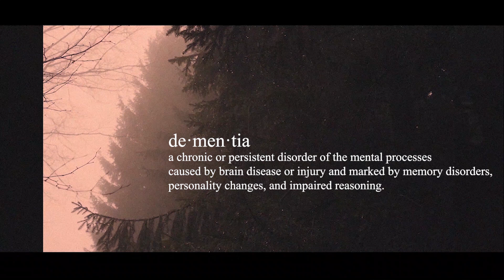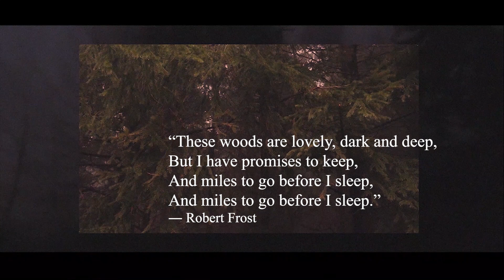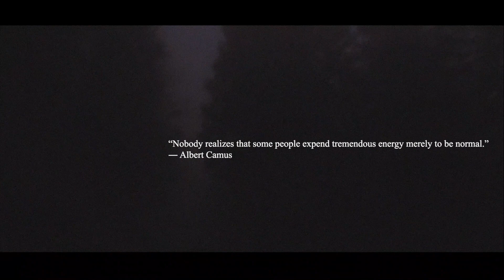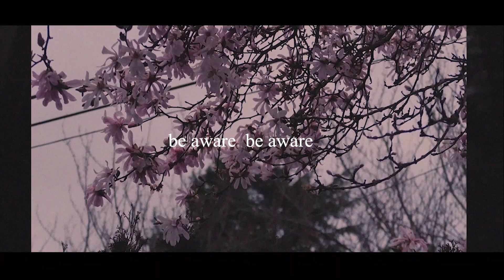rainy seattle & self-quarantine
sanırım deliriyoruz.
ve maydanoz.

rumithepurr

Bunun gibi birçok hesaba ulaşabilirsiniz. Emin olun ufacık yardımınız bile çok şey değiştirecektir. Yolladığınız yardımı gördüğünüzde hissedeceğiniz doyumu tarif edemem. Siz de patilere yardım edin! xxx